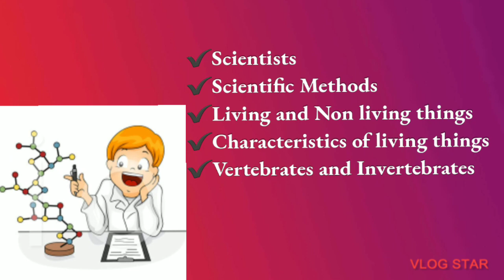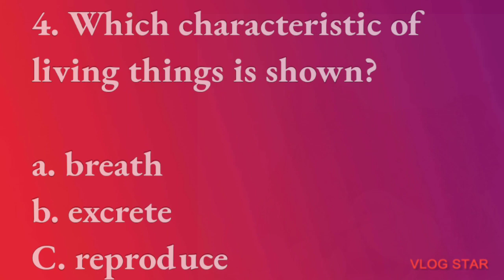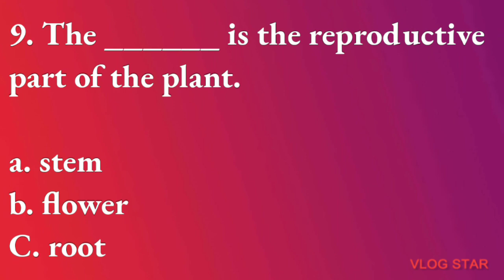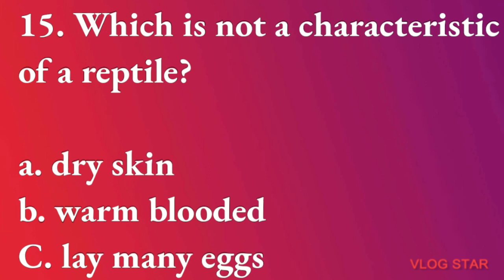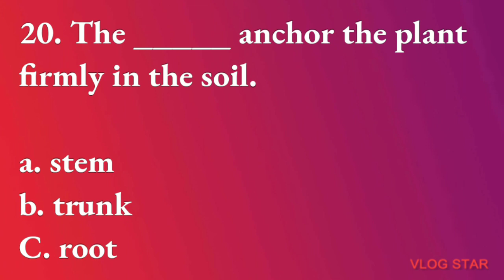SCIENCE QUIZ *term 1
Science quiz

Hello boys and girls I have formulated these questions for you to test your knowledge on these term 1 Science topics

CREDIT TO OWNERS OF PICTURES USED IN THIS VIDEO